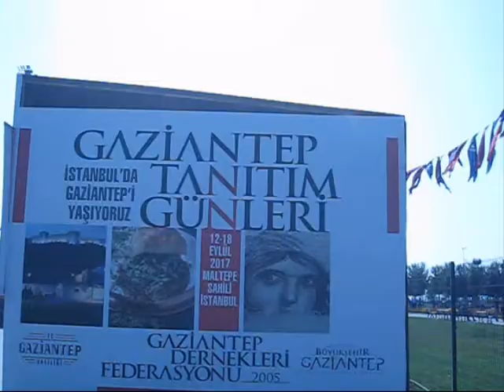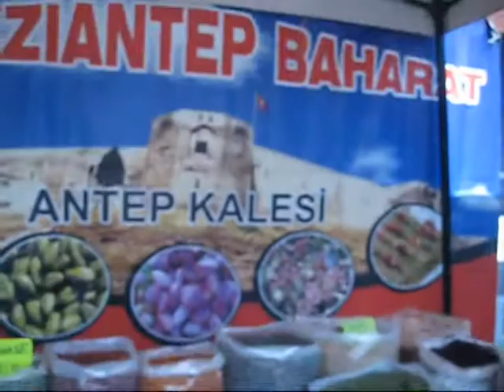GARDAŞ SHOW SUNAR Gaziantep Tanıtım Günleri Başladı | İstanbul...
GARDAŞ SHOW SUNAR
Gaziantep Tanıtım Günleri Başladı | İstanbul...
İstanbul Gaziantep Dernekleri Federasyonu tarafından düzenlenen ''Gaziantep Tanıtım Günleri'nin açılışı, Maltepe etkinlik alanında yapıldı
 MALTEPE BEŞÇEŞMELERDE

╭♥GARDAŞ SHOW 'DA BULUŞALIM ╭♥╯♫    ╭♥╯♫*YÜREĞİMİN TÜRKÜLERİ* *╭♥╯♫